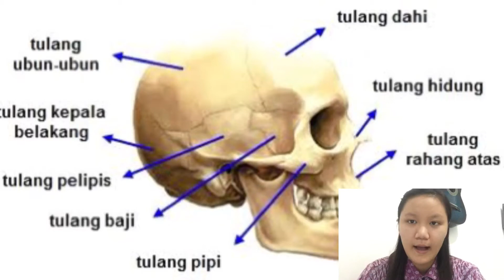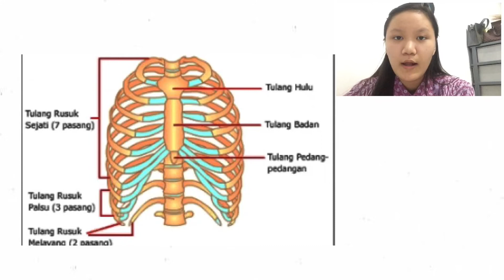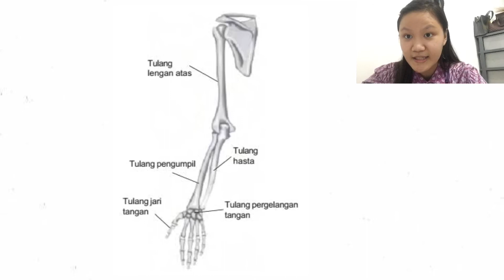RANGKA MANUSIA BESERTA FUNGSI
Jevania Suyanto
XI ANDES
SMA ZION

thanks to
Pemusik: LiQWYD
Pemusik: LiQWYD